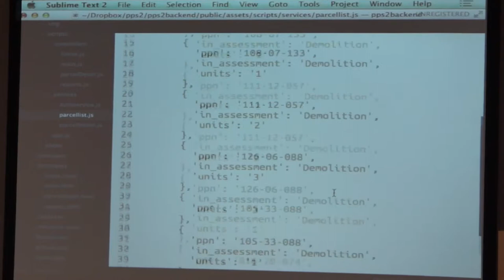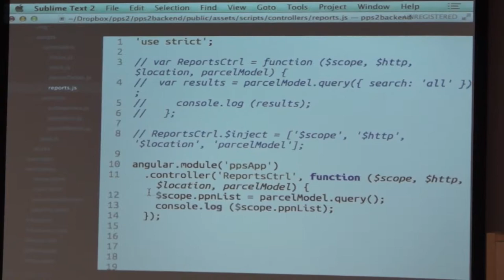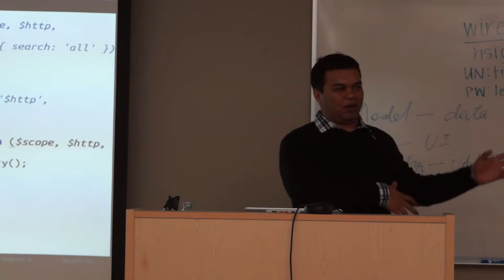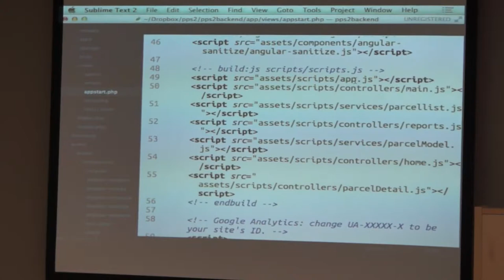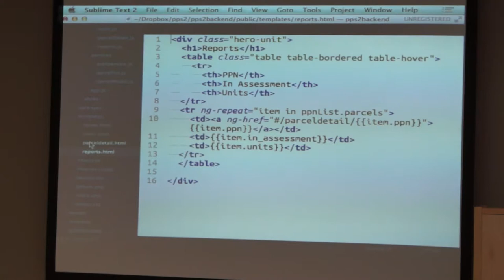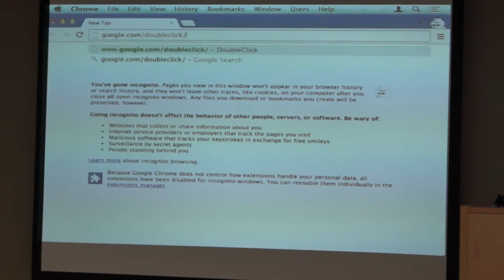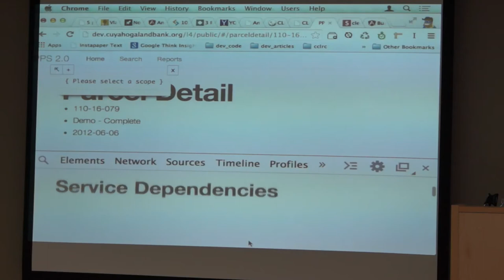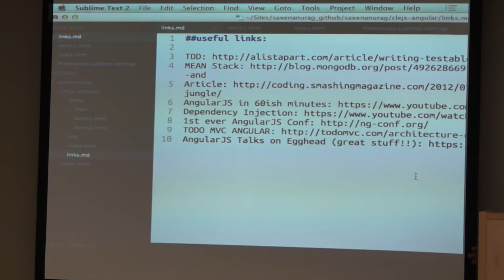7/8 CLEJS: An Introduction to AngularJS